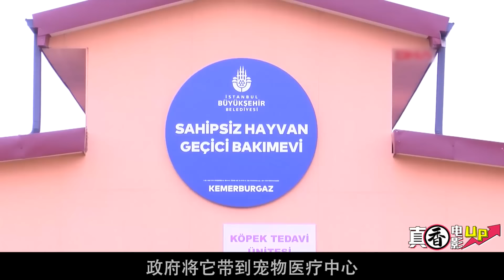黃狗連續五年搭地鐵乘輪渡，漂洋過海橫跨亞歐大陸，只為再見主人一面